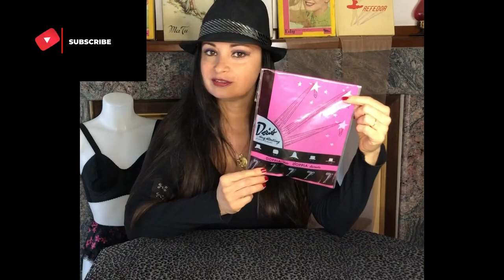CALZE DA REGGICALZE VINTAGE DORIS - STOCKINGS PANTYHOSE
Ciao Amici, oggi faremo un tuffo nel passato e scopriremo le favolose calze da reggicalze DIRIS 🌹
Acquista su eBay
Info line 👉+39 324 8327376👈 Only WhatsApp